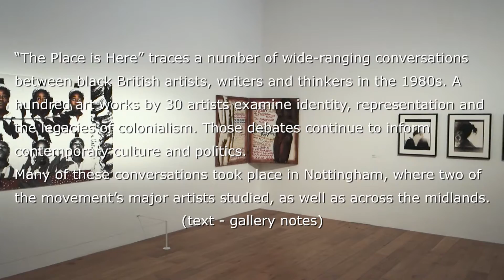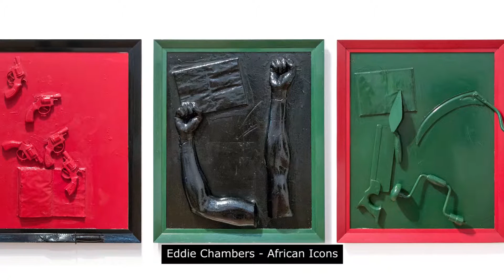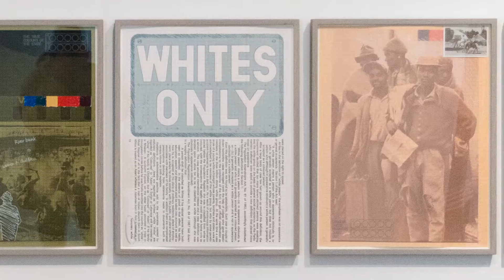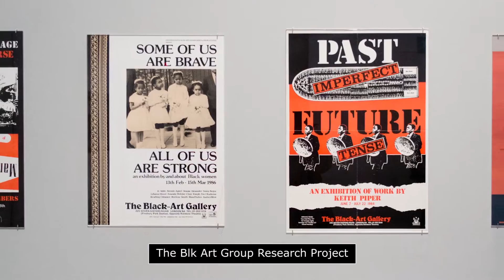The Place is Here Exhibition - Nottingham Contemporary - March 2017